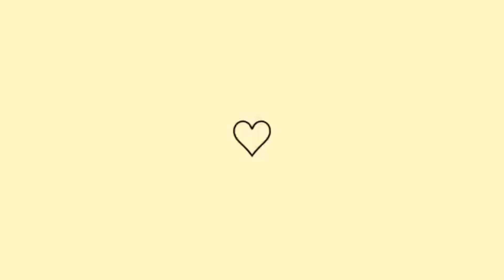9 MESES DE TRANSIÇÃO CAPILAR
Oi gente, no vídeo de hoje comemoramos mais um mesversário capilar. Dia 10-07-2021 completei 9 meses de transição, não foi fácil nunca foi, mas estou muito feliz de ter chegado até aqui com a força de vocês.

🎥 Gravado: Iphone SE - 2

🎥 Edição: Kinemaster (celular)

🎥 Capa: Canva